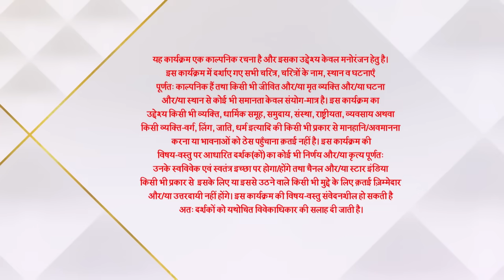Ghum Hai Kisikey Pyaar Meiin | Virat kar raha hai Sai ki seva! - Part 2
Jab Sai raat mein padhai karti hain toh Virat sochta hai ki woh kaun jin logo ki Sai parvaah karti hai es parivaar mein. Ye sochke Virat usse khana khilane ki koshish karta hain.